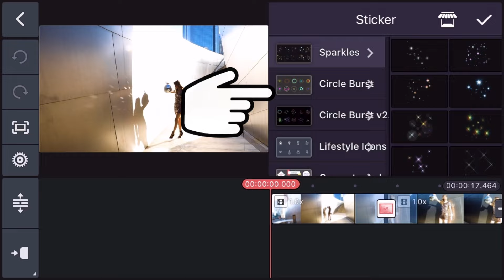KineMaster Asset Store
Need a special effect? Some background music? Professional videos, graphics, or amazing text animations? You can find all that and much, much more on the KineMaster Asset Store!